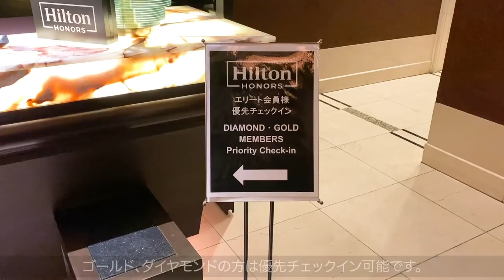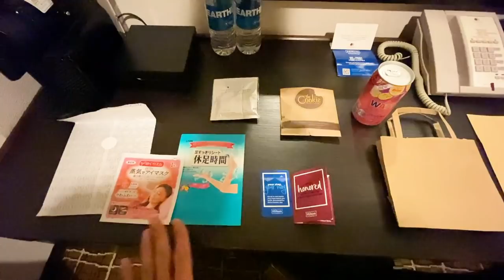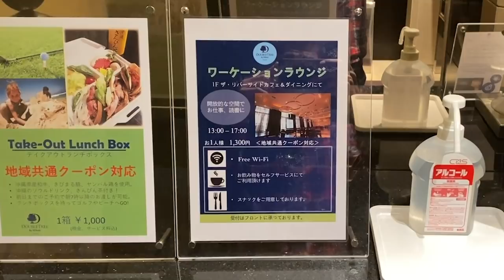【ヒルトン】ダブルツリー・バイ・ヒルトン那覇ホテル宿泊!!ダイヤモンド修行の聖地に宿泊!!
ダブルツリー・バイ・ヒルトン那覇ホテル宿泊レビューです。リーズナブルな価格で、那覇空港からゆいレールで10分程度で行けるので公共交通機関から行けるのも便利に利用することができます。

宿泊日:2020年12月4日〜5日
保有ステータス:ヒルトンダイヤモンド

ヒルトンホテル予約は楽天が運営するポイントサイト、楽天リーベイツを通すと0.5~2%程度還元が受けられるのでオススメです。

【目次】
00:00　今回の動画について
01:29　ルームツアー
08:47　朝食について
11:36　テイクアウトボックス
13:42　まとめ

☑️使用機材